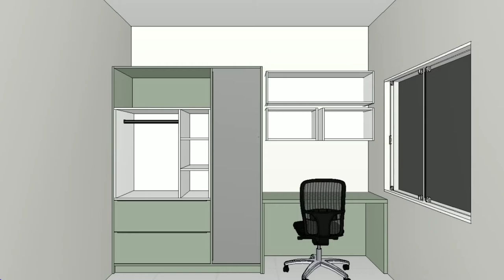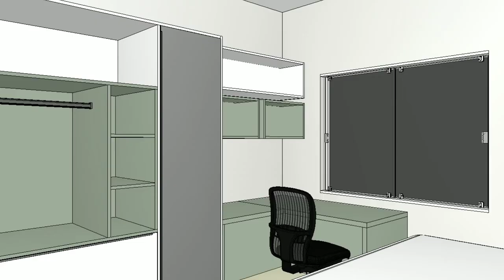arrumando meu quarto | vlog aesthetic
nesse vídeo eu mostro como eu arrumei meu quarto, tentei fazer um vídeo bem aesthetic, espero que gostem.
arrumando meu quarto aesthetic, nesse vlog eu mostro a evolução do meu quarto, de como está e de como vai ficar.

Metas:

2K de inscritos
PC gamer